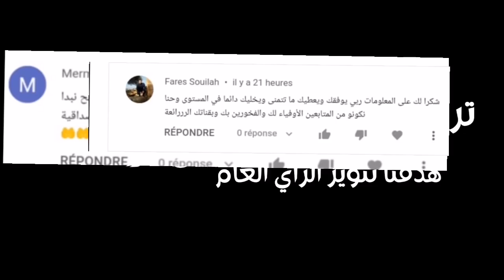وزير_الصناعة سنعود لتصنيع السيارات محليا ! | ما مصير استيراد السيارات في الجزائر ؟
أعلن وزير الصناعة، أحمد زغدار، عن نية الحكومة العودة لتصنيع السيارات محليا، مؤكدا أنه سيلتقي مسؤولين بشركات ومصانع عالمية بهذا المجال، الأسبوع المقبل، لفتح الملف جديا.

وفي تصريحات ، عن وزير الصناعة أحمد زغدار، على هامش تنصيب الرئيس، عبد المجيد تبون لأعضاء المجلس الاقتصادي والاجتماعي والبيئي، كشف عن نية الحكومة العودة إلى تصنيع السيارات محليا، والتي ستوجه للسوق الوطنية وأيضا للتصدير للقارة الإفريقية.

وأشار زغدار  إلى أنه سيلتقي مسؤولين بمصانع كبرى وعريقة في المجال، بداية من الأسبوع المقبل، لفتح الملف جديا، وتجاوز ما تم تسجيله في التجربة الماضية لمصانع التركيب التي كلفت الخزينة خسائر باهظة.

وقال وزير الصناعة: "قادرون على تصنيع السيارات محليا، وستحمل التجربة سيارات تطلبها السوق الجزائرية، وأخرى كهربائية وبعض الأصناف الهجينة"، لافتا إلى أن "انتقاء الشركاء سيتم بطريقة عقلانية وبما يخدم المنتج المحلي ويلبي طلبات السوق الداخلية، ويعود بالفائدة على الخزينة الجزائرية، من خلال التصدير لإفريقيا"، حيث أن "الطلب المحلي يعادل 350 ألف مركبة سنويا، إضافة إلى التصدير، خاصة بعد فتح المجال على مصراعيه بالقارة السمراء جراء تفعيل اتفاقية التبادل الحر".

وتابع أحمد زغدار: "هناك عمل جاد يتم التحضير له على هذا المستوى، وسيتم الكشف عن علامات عالمية كبرى ستصنع السيارات في الجزائر قريبا بمجرّد الاتفاق معها".

وفي إطار الحديث عن عودة مصانع التركيب السابقة للواجهة خلال المرحلة المقبلة، والتي طلبت ذلك، لفت زغدار إلى أن "الملف اليوم بيد القضاء، وأن وزارته لن تنظر في إمكانية ذلك قبل صدور الأحكام النهائية وفصل العدالة في الملفات العالقة

المصدر : الشروق